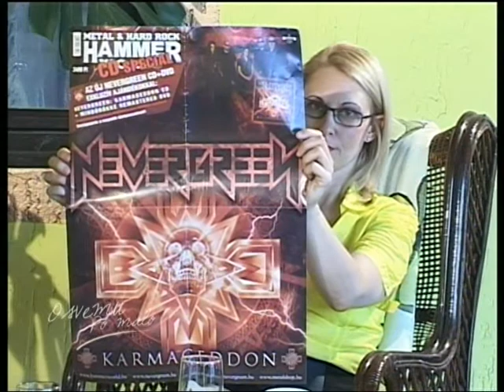Miklos Matlari - NeverGreen Band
NeverDreen Band - Miklos Matlari,

Insert iz emisije O svemu PO malo,

voditelj : Dijana Prćić,

24300 Bačka Topola, Petefi brigade 2/a, P.Fah 24,

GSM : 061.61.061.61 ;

prijatelji emisije :

INTERCOM
Subotica, Majšanski put 126

CRAFT marketing
Subotica, Karađorđev put 44a, Subotica

Si Studio DIGITAL
Bačka Topola, Nikole Tesle 14

Vila MAJUR Kelebija

AKUMED
Subotica, M.Korvina 15

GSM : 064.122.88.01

Specijalna bolnica za plasticnu i rekonstruktivnu hirurgiju
SVETI STEFAN

Subotica, Korzo 10 B